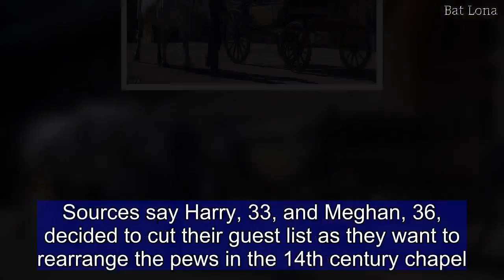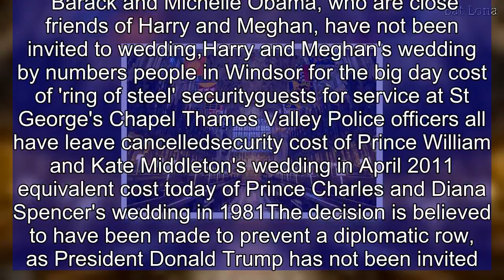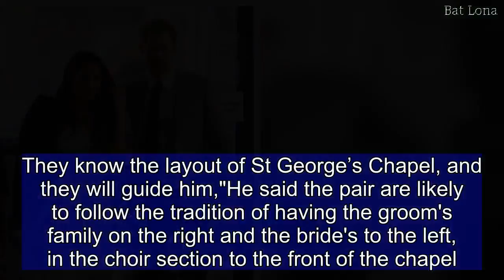Did Harry and Meghan CUT their guest list for the royal wedding?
Prince Harry and Meghan have decided not to fill St George's Chapel to capacity on their wedding day to give the congregation a 'better view', sources say. The couple have invited guests to the ceremony on May 19th, even though the chapel can seat around 800 people in total.Sources say Harry, 33, and Meghan, 36, decided to cut their guest list as they want to rearrange the pews in the 14th century chapel. An insider told E! the royal couple are looking to either spread out the pews or re-arrange them diagonally.  According to the source, this seating arrangement will look 'much better' for viewers watching at home as well. The guest list for Harry and Meghan's wedding is much smaller than the Duke and Duchess of Cambridge's nuptials at Westminster Abbey, attended by 1,900 people.   Share this article Share  Around 200 hand-picked guests will attend the couple's intimate all-night after-party at Frogmore House.In a surprise move, there have been no royal wedding invitations for the Prime Minister, Labour leader Jeremy Corbyn or any foreign heads of state at next month's royal wedding. Barack and Michelle Obama, who are close friends of Harry and Meghan, have not been invited to wedding,Harry and Meghan's wedding by numbers people in Windsor for the big day cost of 'ring of steel' securityguests for service at St George's Chapel Thames Valley Police officers all have leave cancelledsecurity cost of Prince William and Kate Middleton's wedding in April 2011 equivalent cost today of Prince Charles and Diana Spencer's wedding in 1981The decision is believed to have been made to prevent a diplomatic row, as President Donald Trump has not been invited. However, the couple have invited more than 2,000 members of the public into the grounds of Windsor Castle to watch their arrival on their wedding day. Kensington Palace announced today that the couple have chosen the  Ascot Landau carriage for their wedding procession. The procession will begin at 1pm after the wedding service, with the newlyweds driven along Castle Hill, into Windsor town centre before returning along the famous Long Walk for their reception. If it rains on the wedding day, the wet weather option is the Scottish State Coach.    Harry and Meghan will now be finalising the details for their wedding, which is just over a fortnight a way - including the seating plan for guests. According to experts, the couple will be receiving assistance from the Lord Chamberlain's Office in this regard.Royal expert Alastair Bruce previously told Town & Country magazine: ' They will assist him. They know the layout of St George’s Chapel, and they will guide him,"He said the pair are likely to follow the tradition of having the groom's family on the right and the bride's to the left, in the choir section to the front of the chapel.MailOnline has contacted Kensington Palace for comment.